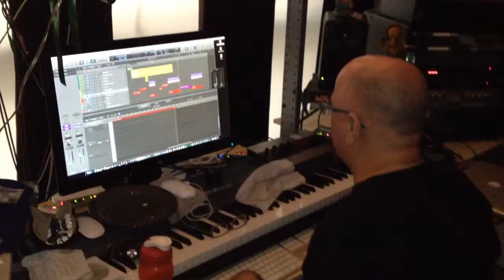Touch - Jody Whitesides (In The Studio)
Getting busy at Utopia Parkway Studios owned by George Leger III and in the heart of Downtown Los Angeles during the creation of "Touch" my upcoming new single. Come along and see some of what happens in the studio to create the magic of a hit song.

In Description Tags
Touch Studio Recording Video Official
Jody Whitesides Video